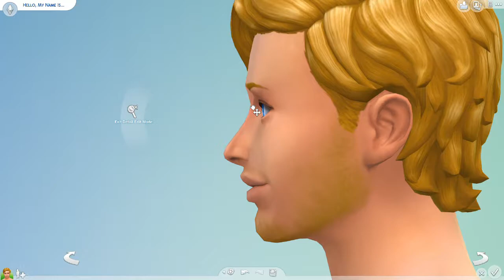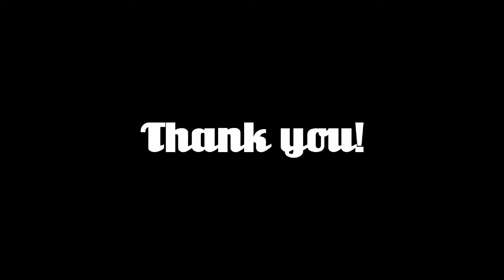TS4 CAS: BRANDEN HENDRICKS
In this one I am creating this super awesome guy I wish we all knew. Branden has a lot going on and he has even more in store for himself than anyone had expected. Check the video out for more info!

P.S. He's on the gallery

Origin ID: AYawningCat